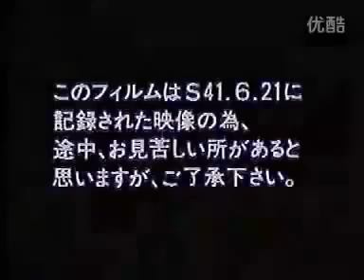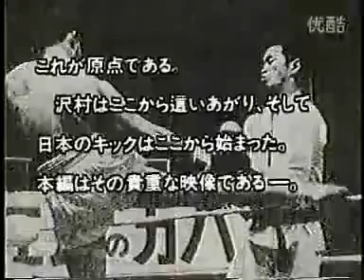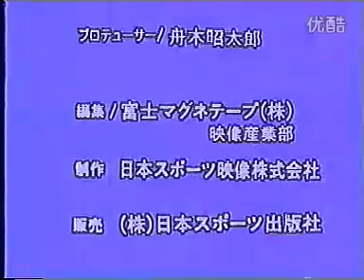Sawamura 沢村忠 's rare fight in Thailand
The legend has it that Tadashi Sawamura who had been a great karateka took this very fight against Muay Thai, after being knocked down and hurt many times .